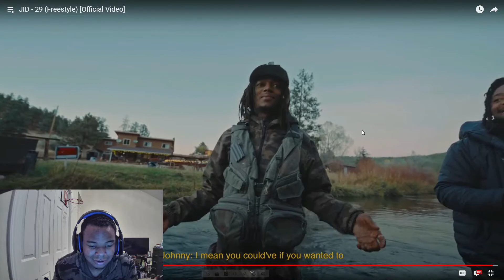THIS FREESTYLE IS SO HARD!!! JID - 29 (Freestyle) | Reaction